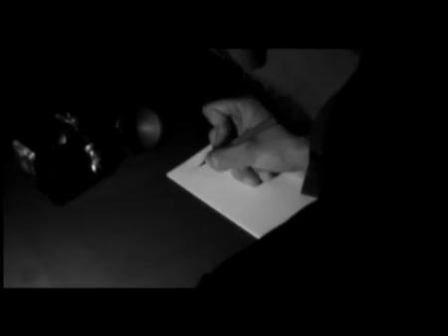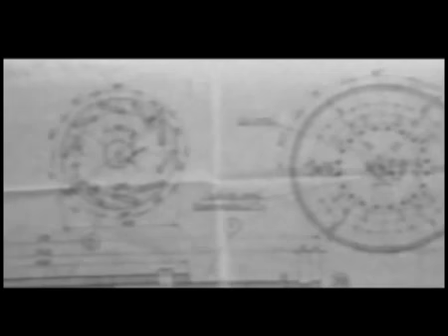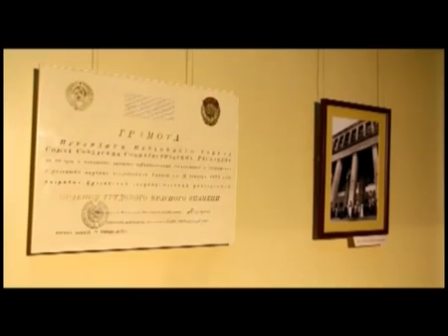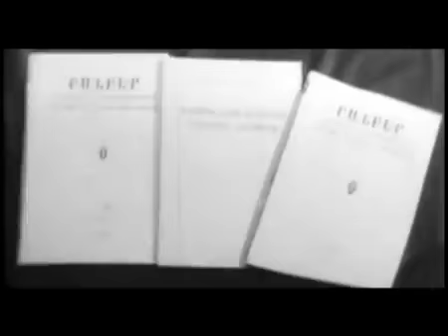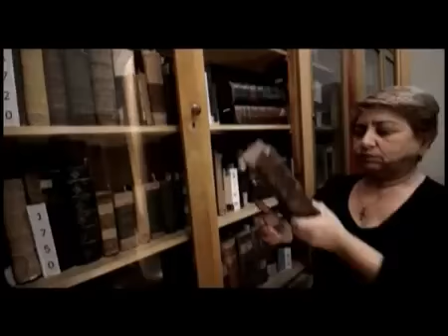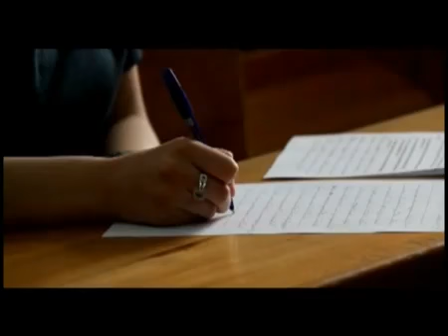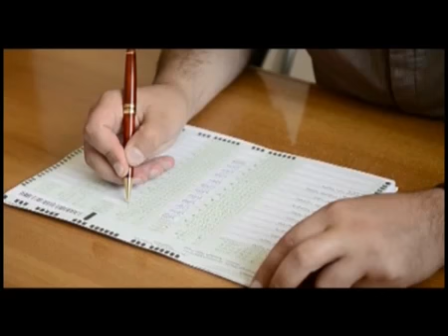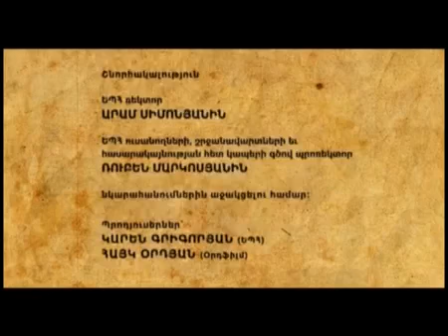My Home is Here.mp4